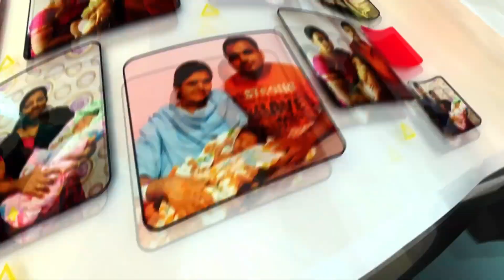தனியா வந்தா கூட Delivery பார்த்துக்கலாம்.... WCF 100% Best Hospital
YAMUNA / SIVAKUMAR feedback on delivery @ WCF Hospitals, T.Nagar.

WCF Hospitals have designed our Mother Baby Packages based on the importance and necessity of prenatal and post-natal care for women going through pregnancy/motherhood. This package system is designed in a women centric manner so that a pregnant woman can independently take care of their health by visiting the hospital whenever they wish during their pregnancy without having to depend on or wait for or miss her appointments which are mandatory for their healthy pregnancy.

Mother Baby Packages cover the entire duration of pregnancy and even extends for 42 days of post-natal care for the mother after delivery. In addition to this we also offer free doctor consultation for the new-born baby for one year . We also offer emergency delivery services for mothers who were not already registered in our package and walk-in with labour pain as a package . We provide insurance facilities for major insurance companies and also offer instalment facility for our packages.

Facilities / Services included:

-Suitable for any time from conception till delivery.
-Gynaecologist consultation (Unlimited).
-Psychologist consultation (Unlimited).
-Nursing and para-medical care.
-Pregnancy period lab investigations (Unlimited).
-Ultrasound scans (Unlimited).
-Fetal Monitoring – CTG (Unlimited).
-Normal Delivery/Caesarean Delivery/Epidural (Painless)Delivery /Forceps Delivery. (Mode of delivery can be chosen by the mother).
-Operation Theatre & Labour Room charges included.
-Post-Operative Care.
-AC Deluxe room accommodation for 5 days from date of admission.
-Gynaecologist consultation for mother after delivery up to 42 days.
-Doctor consultation for baby for one year from date of delivery.